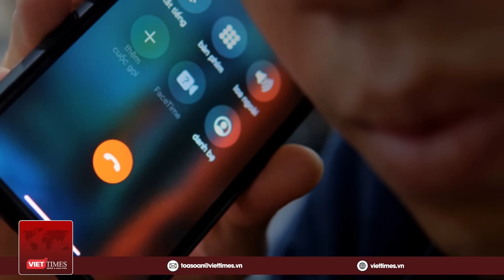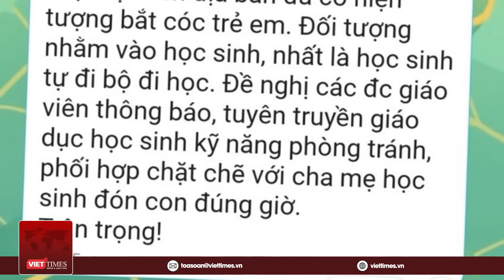Bàng hoàng khi bố cháu 7 tuổi kể lại giây phút con bị bắt cóc, tống tiền | VietTimes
VietTimes | Mới đây có một vụ bắt cóc bé 7 tuổi diễn ra hết sức táo tợn tại quận Long Biên, Hà Nội. Rất may công an thành phố Hà Nội phối hợp với nhiều lực lượng chức năng đã giải cứu thành công cháu bé. Tại trụ sở cơ quan Công an, anh C., bố cháu bé 7 tuổi rất xúc động, không cầm được nước mắt.